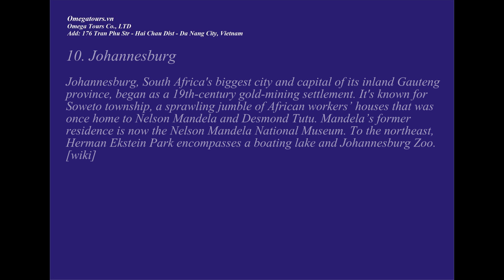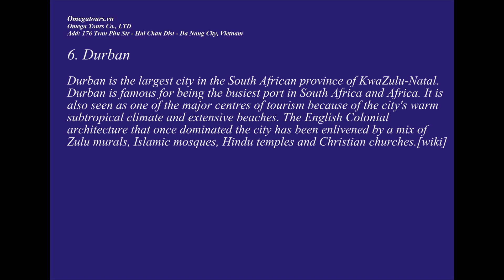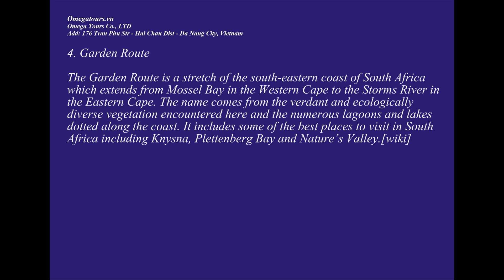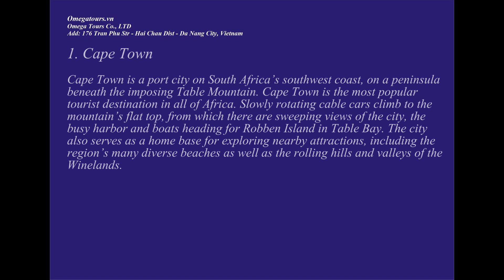10 Best Places to Visit in South Africa - omegatours.vn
Video created by Bynn Du
South Africa Travel Guide: Best Places to Visit in South Africa, Tourist Attractions in Africa.

Thank For Creative Commons of Authors:
Photos Credited:
10. Johannesburg
9. Cape Winelands
8. Addo Elephant National Park
7. Hermanus
6. Durban
5. Kgalagadi Transfrontier Park
4. Garden Route
3. Drakensberg
2. Kruger National Park
1. Cape Town